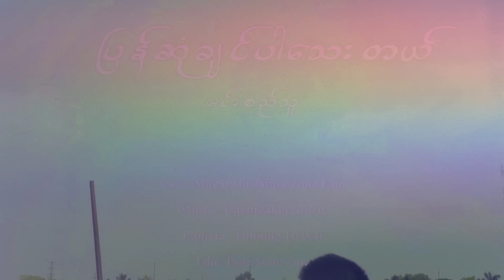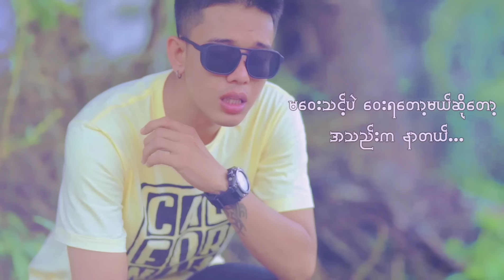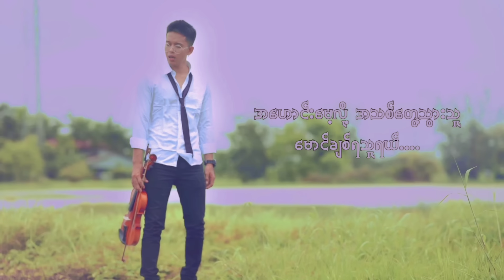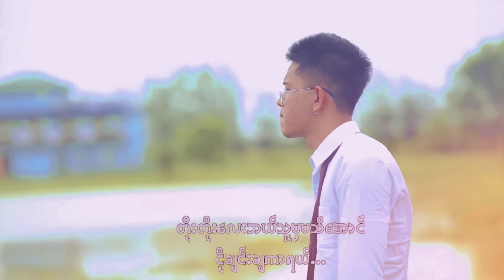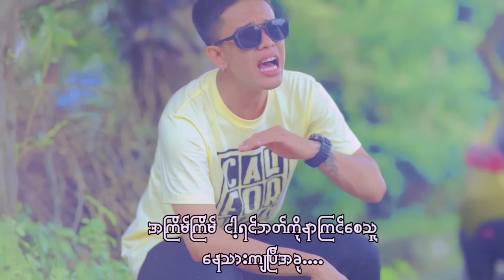Pyan Sone Chin Par Tayy Tal - Min Si Thu ပြန်ဆုံချင်ပါသေးတယ် - မင်းစည်သူ [Official MV]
Song Name  - Pyan Sone Chin Par Tayy Tal   ပြန်ဆုံချင်ပါသေးတယ်
Artist             - Min Si Thu     မင်းစည်သူ
Composer     - Min Si Thu
Beat               -  Daybraker Muzic
Maxing          - BYAD Da
Studio            - MUSIC BOX
Producer

Singer-Min Si Thu
Beat- Daybraker Muzic
Studio -MUSIC BOX
Maxing -BYAD Da
CAST- Shwe Yoon Eain / Min Si Thu
EDIT-Pyae Sone Zaw
🎥🎥🎥  Hnoung Tun Wai